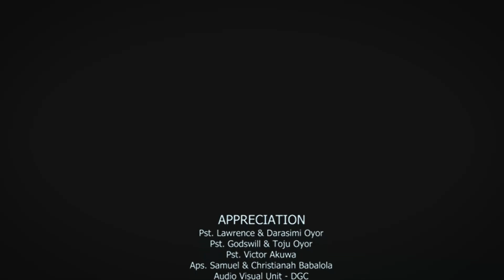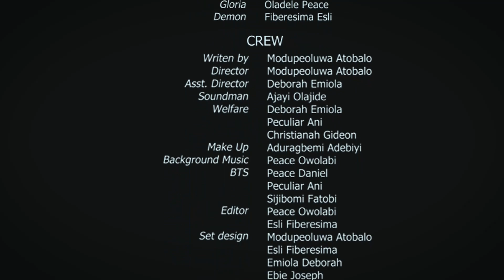YOU ARE AN ENCOUNTER TO DEMONS (DGC CREATIVE UNIT)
A movie produced by the Davidic Generation Church's Creative Unit.